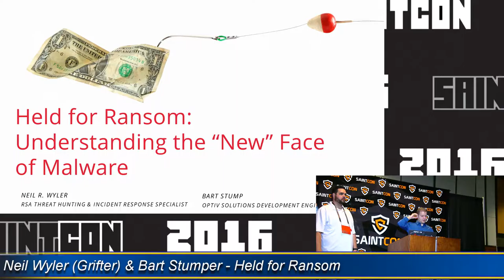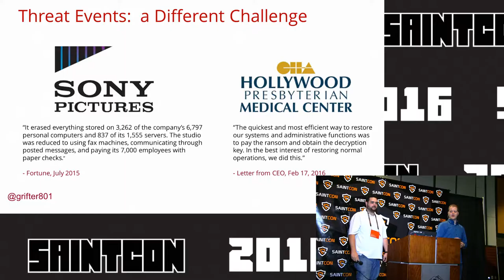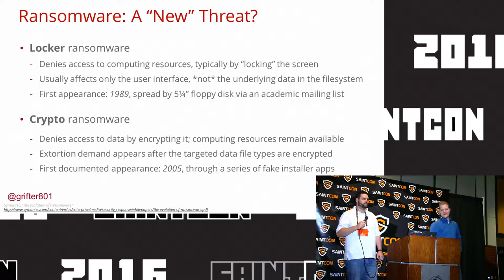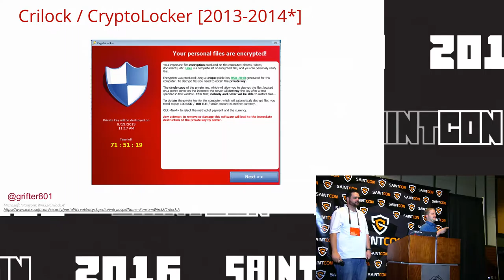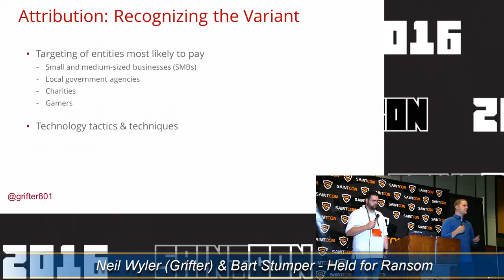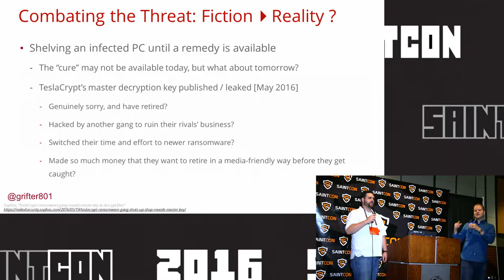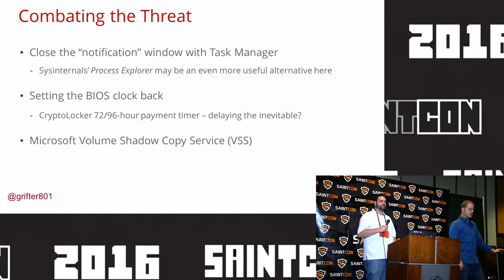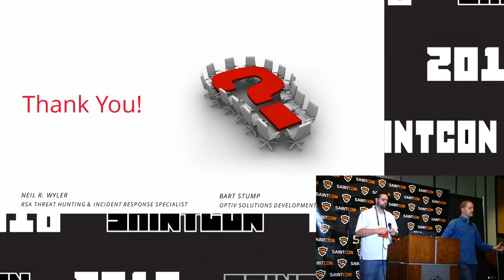Neil Wyler (Grifter) & Bart Stumper - Held for Ransom: Understanding the "New" Face of Malware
Security, like anything, has trends that come and go, fads that fade away, and attacks that slowly drift into obscurity. But every once in awhile, something sticks, becomes part of our everyday vocabulary, the persistent thorn in our sides. A decade ago ransomware may have seemed like just a new trick, an odd strain of malware that announced its presence, something that surely wouldn't last. But last it has. Year after year the number of ransomware variants skyrockets, and possibly the only thing outpacing the innovation in this type of malware, is the amount of money criminals are making when using it. This presentation will discuss what ransomware is, what it wants, and how you can protect your organization, your data, and your money from ransomware past and present. We'll discuss how ransomware has evolved, where it's likely to attack, and how to recognize and combat this ever increasing threat.